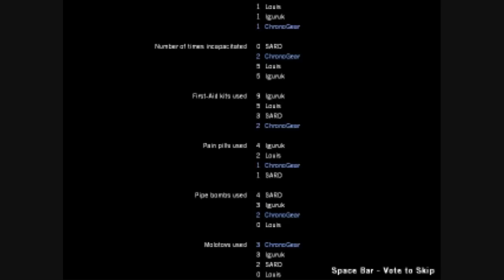Left 4 Dead - Advanced Playthrough - Part 12